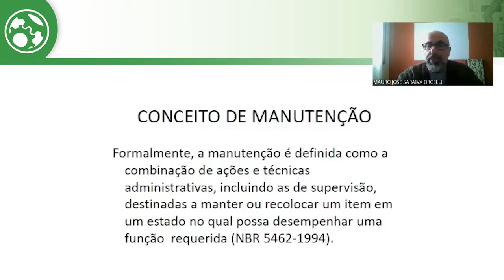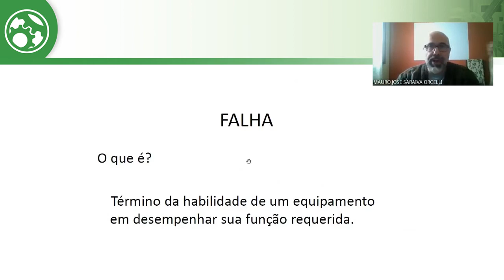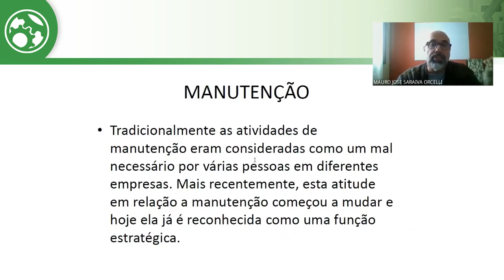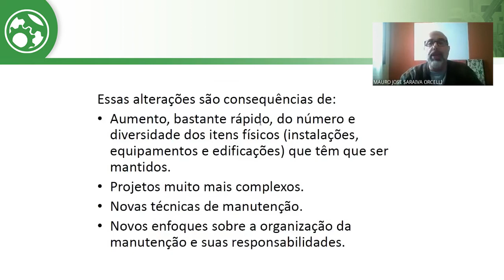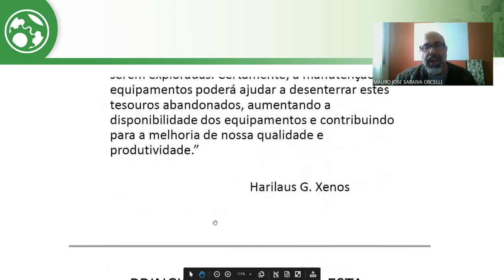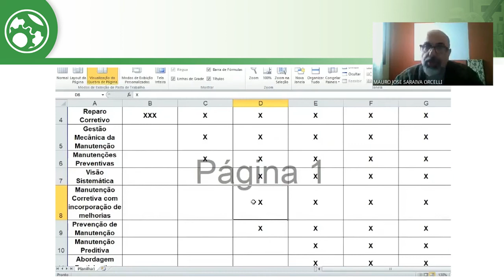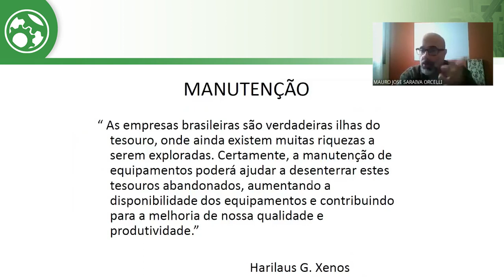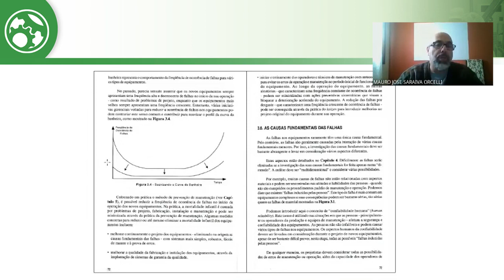MANUTENÇÃO INDUSTRIAL - Introdução à Manutenção Industrial - Parte 02